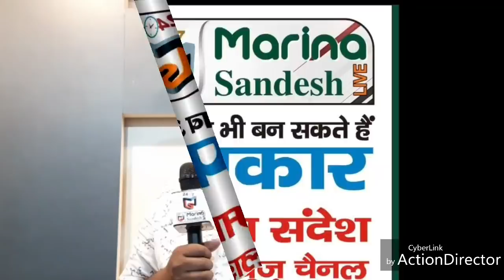दुखद : ग़ाज़ीपुर पहुँचा शहीद का पार्थिव शरीर, गाँव में शोक देखें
ग़ाज़ीपुर जनपद के बिरनो क्षेत्र के BSF जवान का पार्थिव शरीर पहुँचा गाँव, तिरंगे में लिपटे हुए शहीद को अधिकारियों सहित जनपद वासियों ने भी दिया सलामी - वीडियो देखें